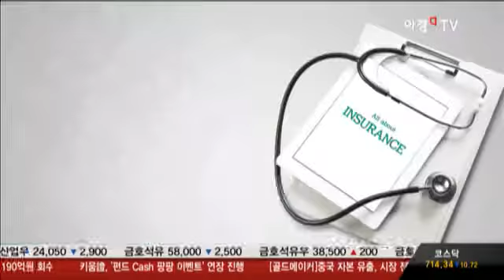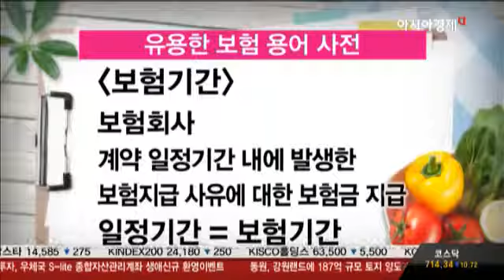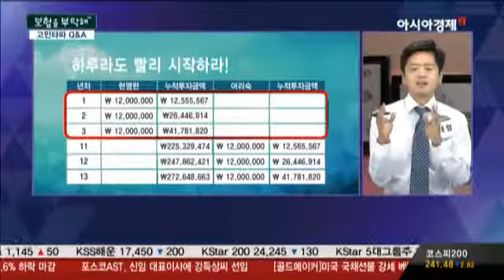15.08.03 / 보험을 부탁해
15.08.03 / 보험을 부탁해